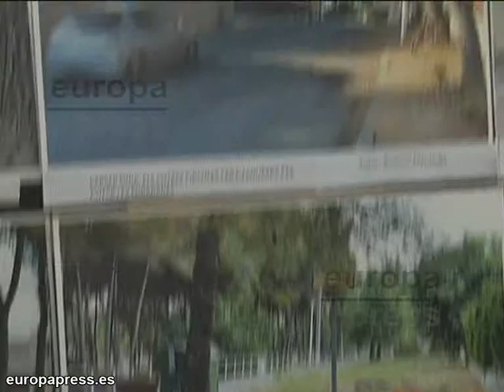Contenedores llenos de basura en Roda de Barà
La Federación de Asociaciones de Vecinos (FAV) de la localidad tarraconense de Roda de Barà asegura que el sistema de recogida de basuras no está funcionando correctamente este verano. Por este motivo han decidido hacer una exposición de fotografías que ellos mismos han realizado.